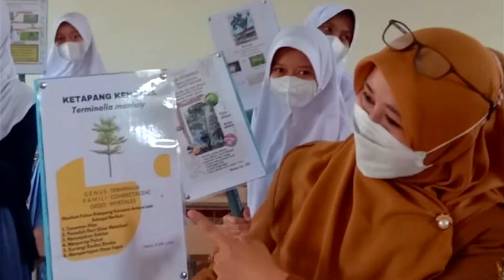PEMBELAJARAN BIOLOGI NYENTRIK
Video ini tentang pembelajaran Biologi di Kelas X materi Keanekaragaman Hayati di SMAN 1 Karangnunggal. Pembelajaran dengan program Bela Belta Nyentrik yaitu belajar pelabelan tanaman menyenangkan dan menarik. Tujuannya agar peserta didik mengenal, mengetahui, dan lebih peduli terhadap keanekaragaman hayati di lingkungan sekitarnya. Mengembangkan kreatifitas dan kemampuan digital untuk membuat poster pelabelan tanaman yang lebih menarik dan membuat warga sekolah menjadi lebih berliterasi terhadap pengenalan nama tanaman serta manfaatnya.